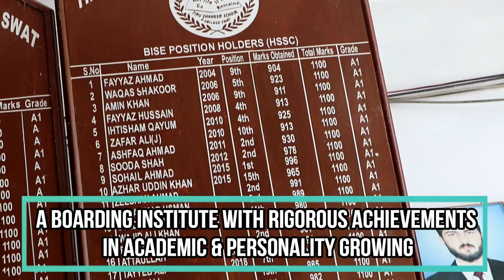Tipu Shaheed School & College | Admission Open